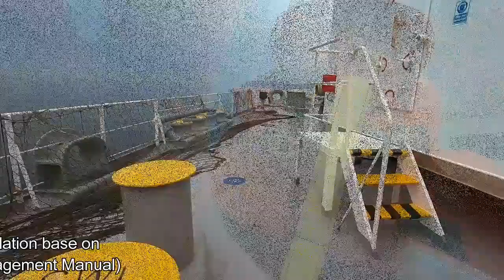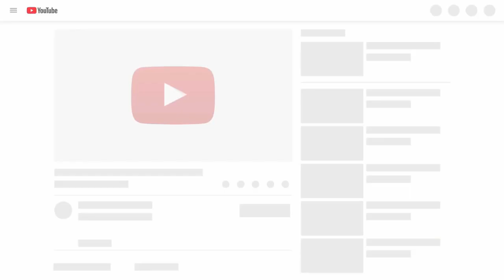LIFEBOAT AND RESCUE BOAT LAUNCHING AT FUKUYAMA JAPAN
Videos about life onboard of a Seafarer's